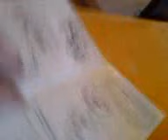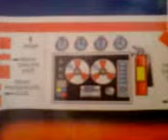EVEL KNIEVEL CB VAN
TOY VAN 1970S